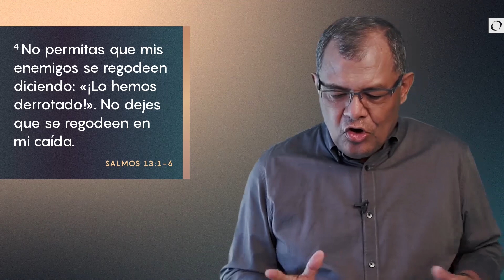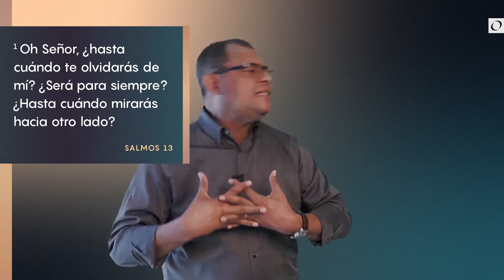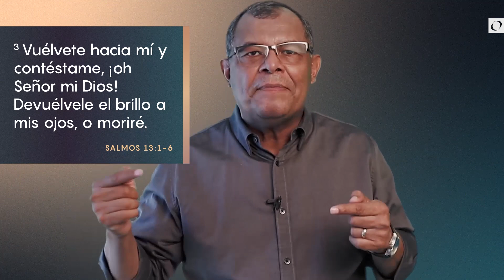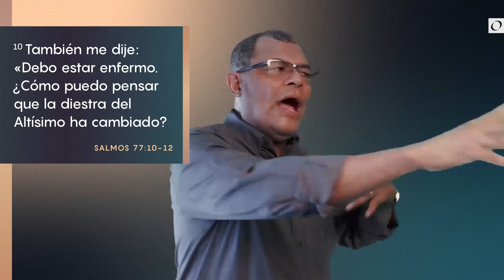Una Poderosa Petición - Miércoles 22 septiembre 2021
Serie: NECESITO TU PALABRA
Pastor Francisco Morales

¡Bienvenidos!